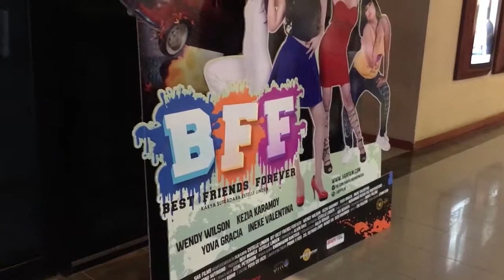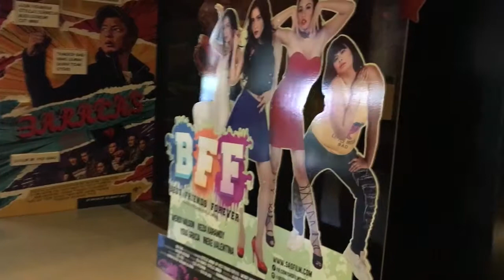Complete Solution Digital Printing - Cinema Standee Indonesia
PRODUCT : CINEMA STANDEE / Standee Bioskop / Standee Film

Printer yang kami gunakan :
1. UV Flatbed Printer : Fujifilm Inca Onset X2
2. Roll to roll Printer : EFI Matan 8Q & EFI Matan 5Q
3. Digital Cutting : Esko Kongberg C-60 Multi Digital Cutting with Conveyor (die cut, kiss cut, crease)

Cut Out, Cut Out Standee, Life Size Cardboard Standee, Graphics Standee, Cinema Standee, Movie standee,
Graduation Standee, Corporate Standee, Floor Standee, Character standee, etc
Canvas and Photography Canvas up to 3m x 6m
Seamless 5 meter printing for giant billboard, building covering, etc
UV Flatbed Priting - direct printing on board, impraboard, acrylic, multiplex, sinthetic leather, etc

Location : Mal Of Indonesia - Kelapa Gading - Jakarta